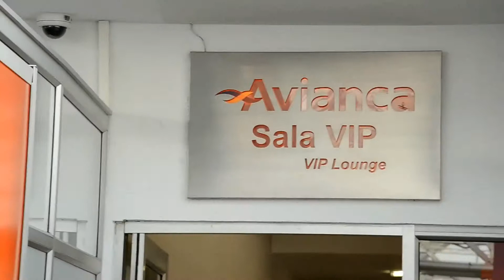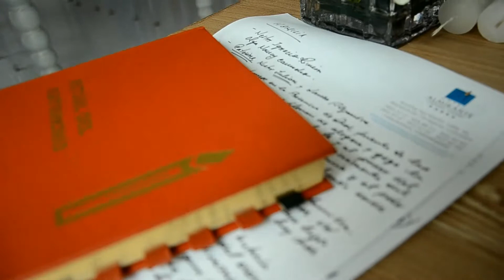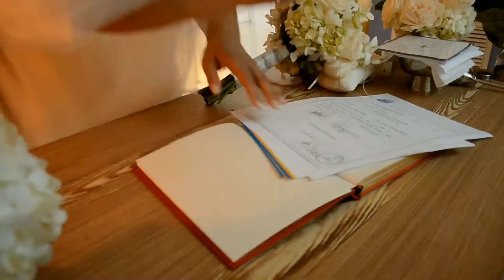Matrimonios en Cartagena